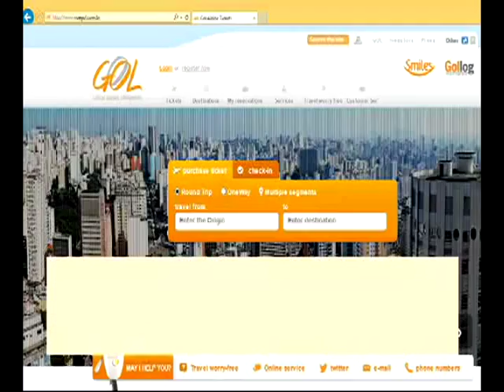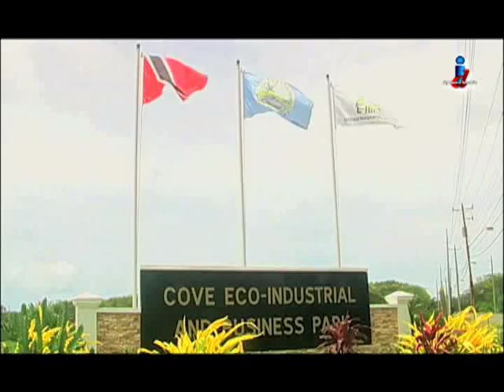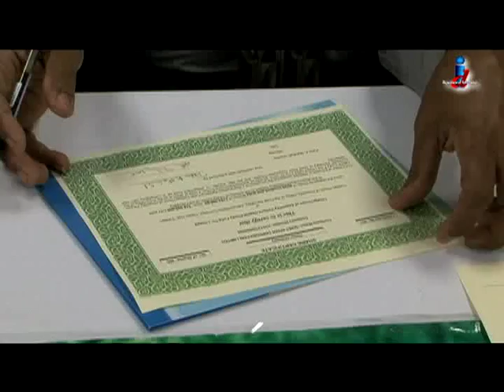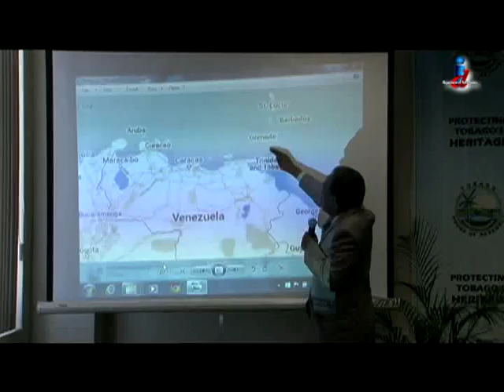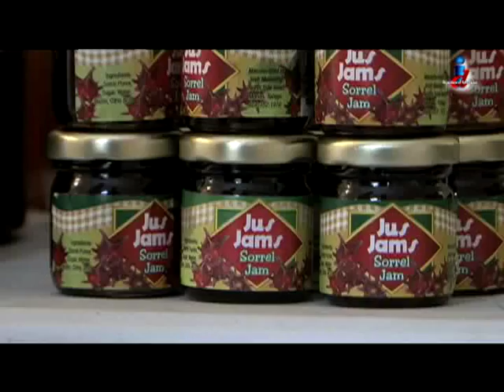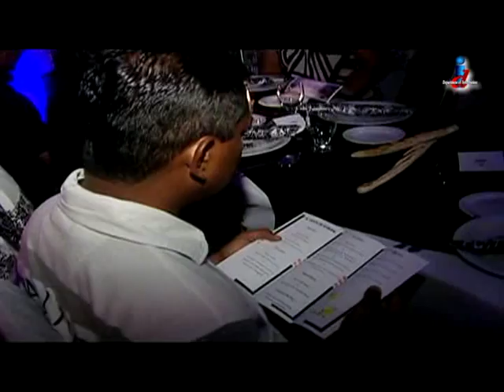Let's Talk Tobago Episode 390